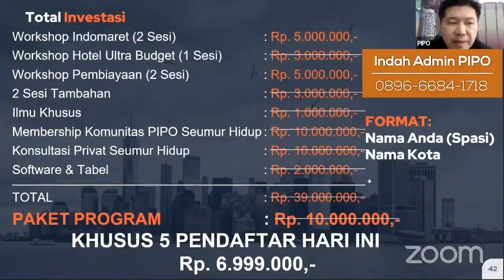BANGKRUT LALU BANGKIT | NGOBROL BARENG MERRY RIANA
Dari resign, usaha bangkrut hingga bangkit mempunyai puluhan properti.
Inilah proses saya menuju pengusaha yang mempunyai properti passive income. Selamat menonton, semoga bermanfaat